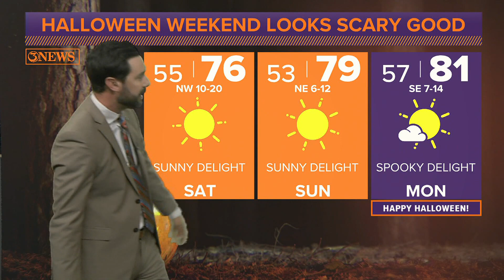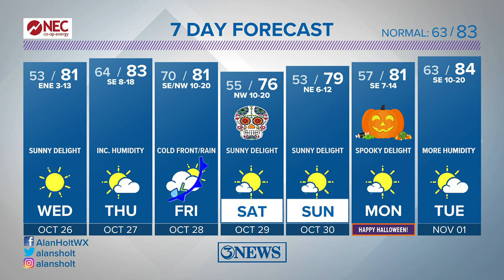Picture perfect, Wednesday. Disturbance Friday brings in another chance for rain & cold front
Wednesday will be a full blown sunny delight across the Coastal Bend. Another chance for rain on Friday with the arrival of another cold front.